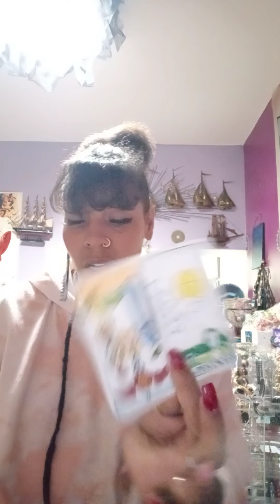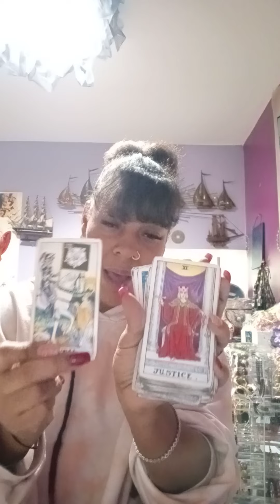PISCES What's ON THERE MIND?....